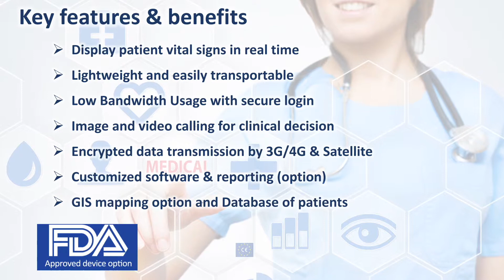Evitalz - Telemedicine Product for Rural Healthcare